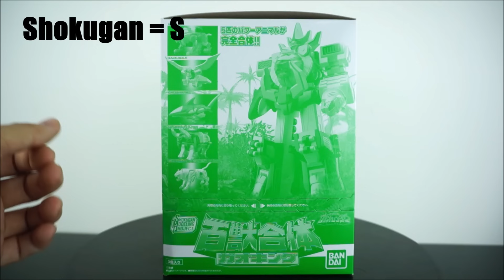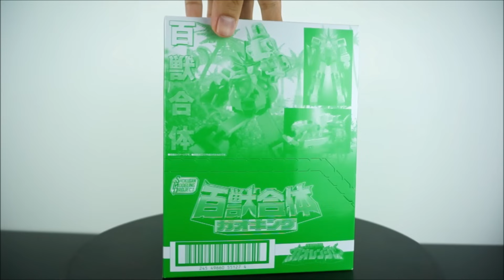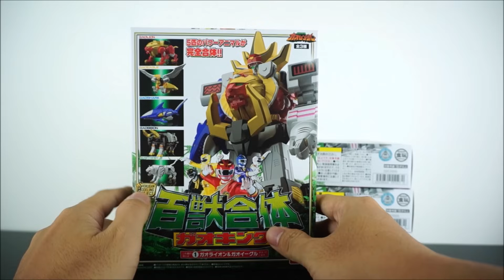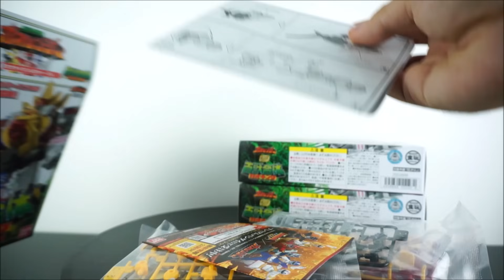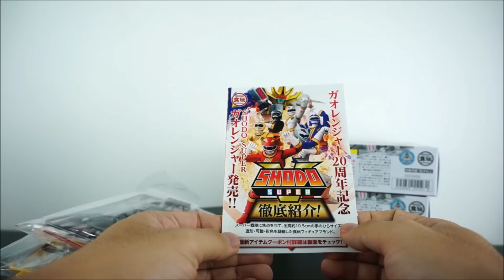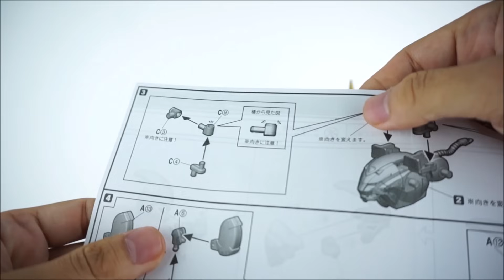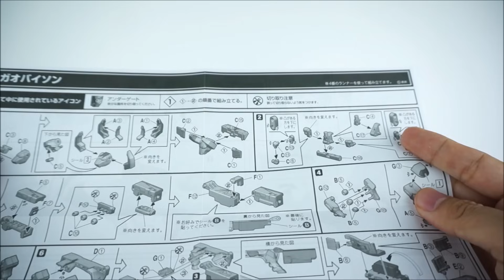Review SHOKUGAN MODELING PROJECT GaoKing ( English sub )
Tác giả English sub : Hoàng Hải Chung